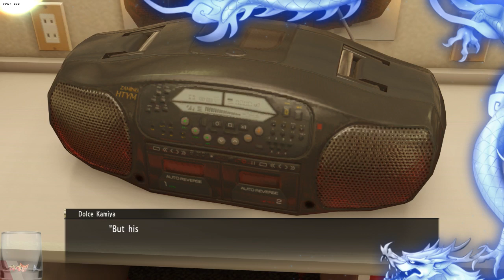Let's Play Yakuza 0 [PC] with DracoAsier Episode 78